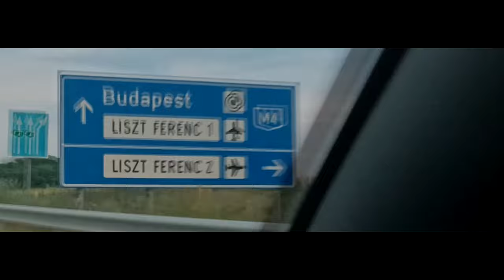railow ft. Adam Jambor - WITHOUT YOUR LOVE (Official Music Video)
Dive into the captivating world of 'WITHOUT YOUR LOVE' 🎶🌟

Credits:
🎵 Produced by: railow
📜 Composed by: railow
🎤 Vocals by: Jámbor Ádám
🎚️ Mixing and Engineering by: railow

Allow the music to guide you on an unforgettable journey. 🎵🚀